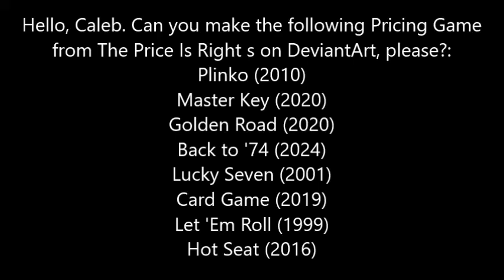A message for